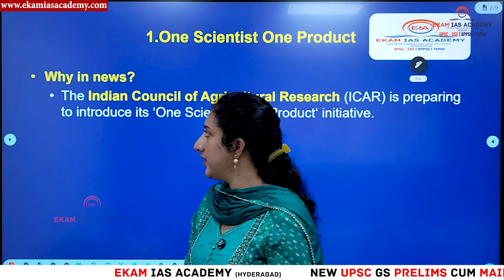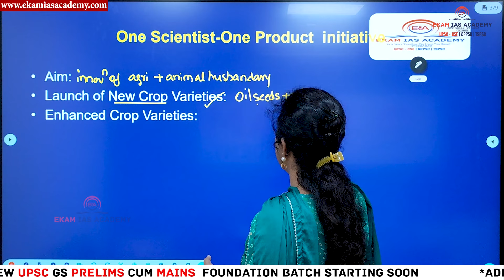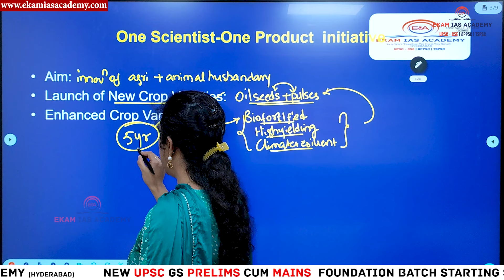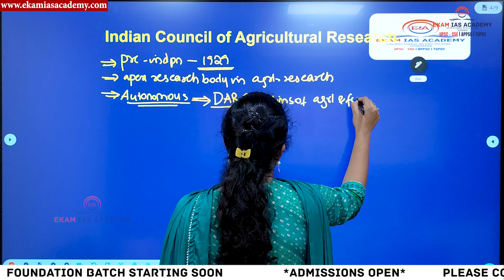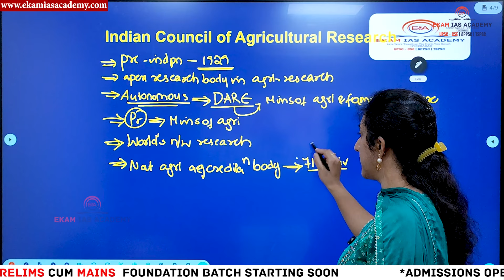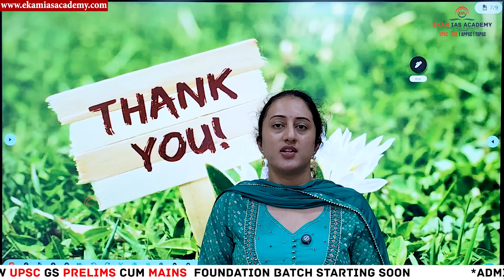One Scientist One product Initiative of